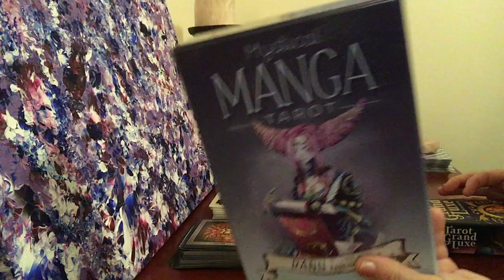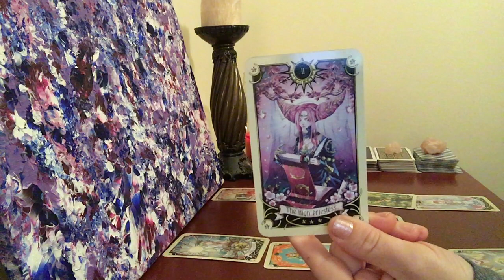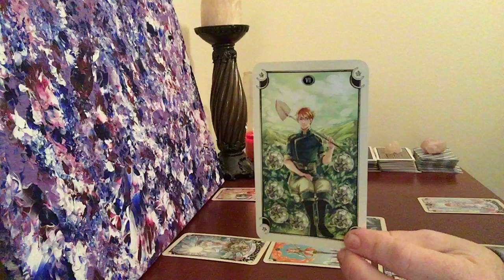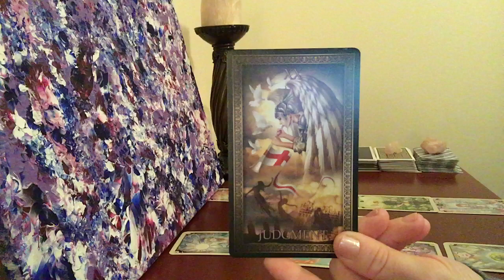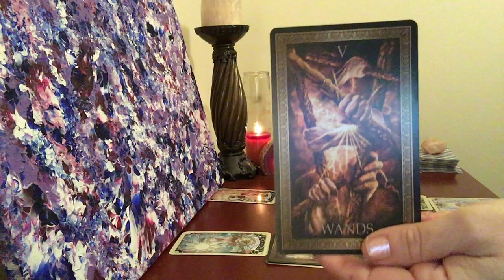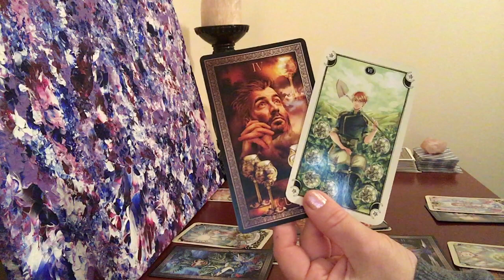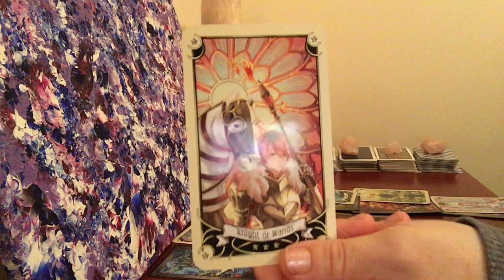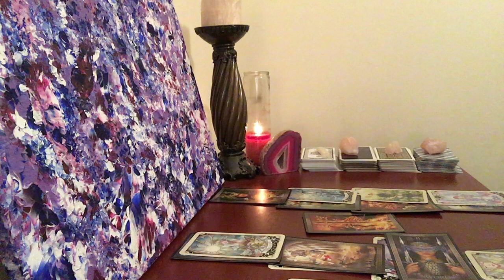Virgo Love Reading ♍️ How Do They Really Feel About You ~ February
Gratitude & Love
Charity